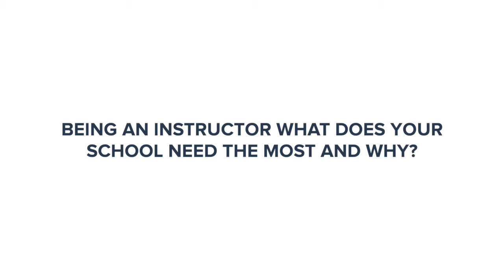What Resources Are Needed For Schools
Fanny Perez a science instructor at Rockland BOCES CTEC. She discusses the most important needs for her school.  Students need resources like the STEM Career Center, scholarships and the TechForce social network.